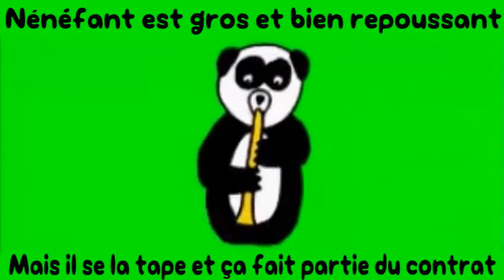[ANCIENS TEMPS] Vilain Nénéfant (Naughty Heffalump (FRENCH))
The sequel to Poor Monkey in French.